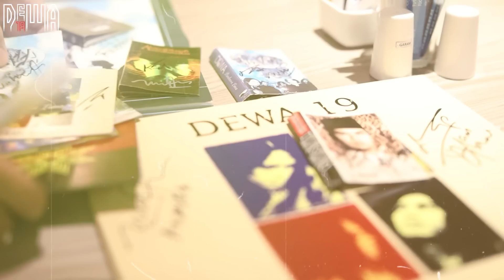LAGU SPESIAL DEWA 19 UNTUK PALESTINA